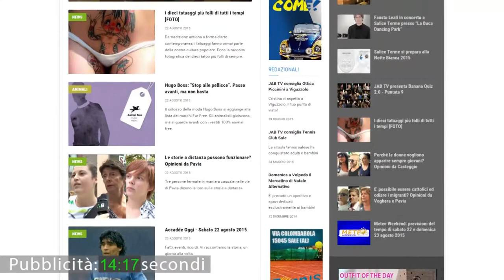Vox Populi a Voghera - Quanto i vogheresi conoscono l'Iria Castle Festival (e come lo giudicano)